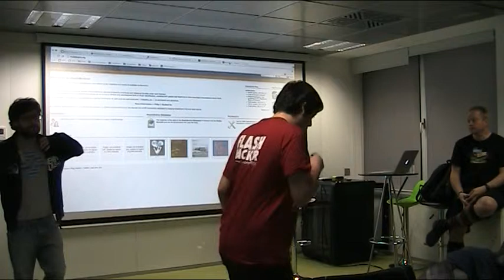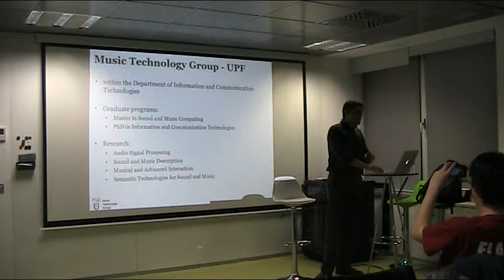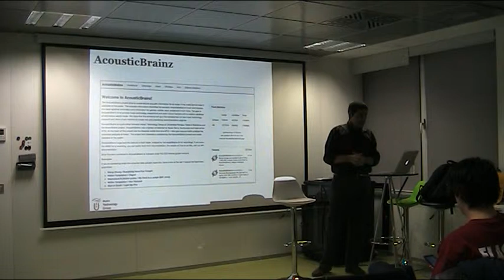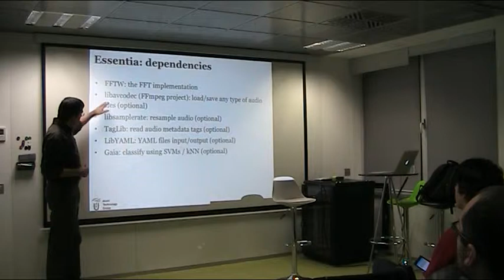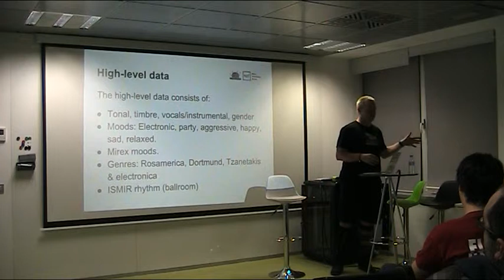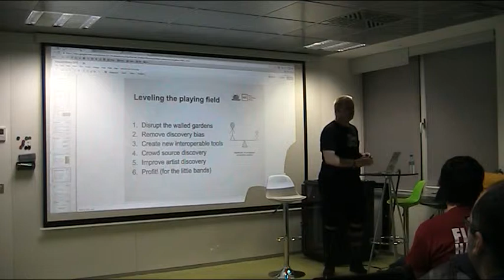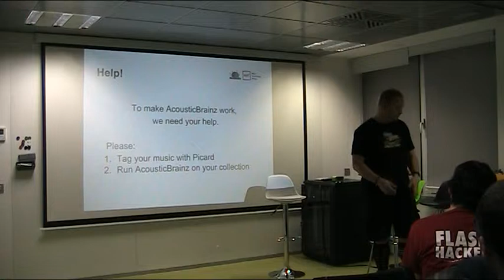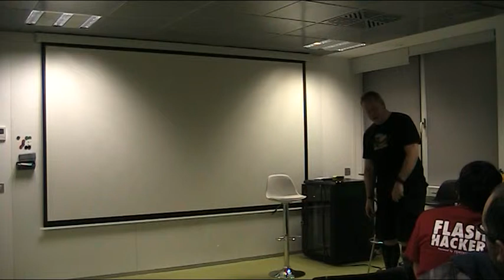Liberating acoustic metadata: AcousticBrainz and Essentia - Barcelona Free Software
The 26th of February of 2015, Robert Kaye and Xavi Serra, from the MusicBrainz project and the Pompeu Fabra University, did a talk at Trovit about AcousticBrainz, a joint initiative between MusicBrainz and the UPF Music Technology Group for liberating acoustic metadata.